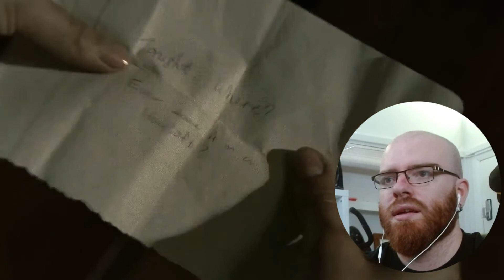"DARYL moment and GLENN discovery..." - Chupacabra | The Walking Dead REACTION Season 2 Ep.5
So guys, on episode 5, concerned for their safety, the group makes a plan - one that Hershel disagrees with adamantly. He makes it clear the group is fine to stay for now, but not indefinitely. Go and check it out for more!

00:00 Introduction
01:39 Reaction
14:57 Conclusion & Review

Hope you guys have found a way to keep yourselfs busy during this difficult time and are having some fun. Be safe GUYS!!!

The WalkingDeadSeason2